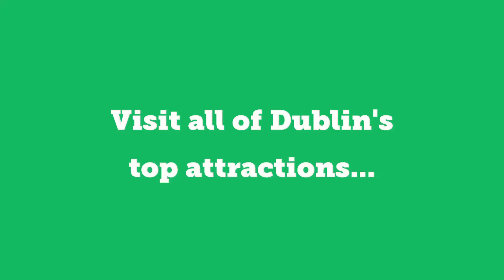DoDublin Hop on Hop Off - Don't just sightsee.. Explore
Don’t just stay on your tour bus, hop on, hop off…and pop, shop, and bop around Dublin!